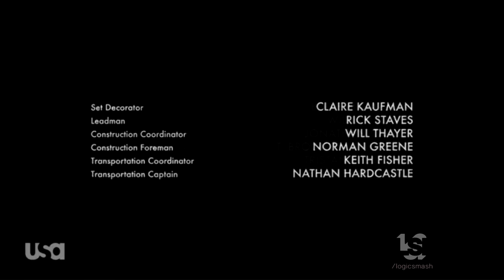Atlas Entertainment/Pacesetter/Nutmegger (2020)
From "Dirty John"